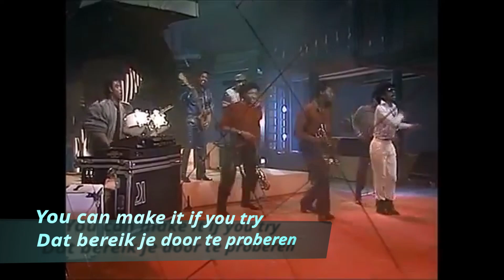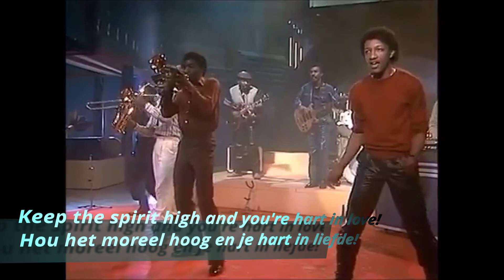Kool and the Gang - Straight Ahead lyrics in Dutch and English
Het begin van onze reis.